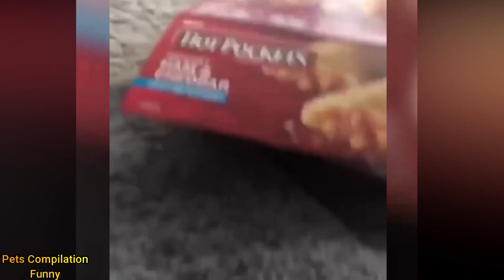Videos De Gatos Graciosos - SI Te Ries Pierdes - Parte 18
Videos De Gatos Graciosos - SI Te Ries Pierdes

Thanks